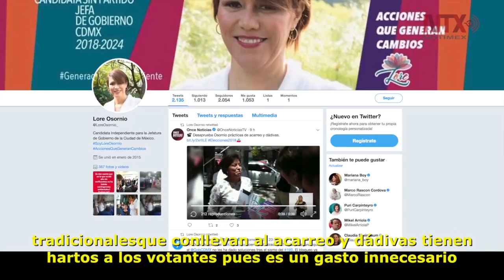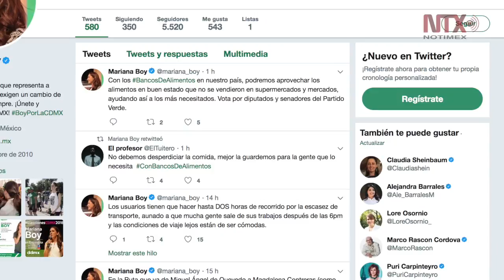Resumen de actividades de candidatos al gobierno de la CDMX 30 de mayo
Seguridad, movilidad, tranquilidad y mejorar la calidad de vida de los capitalinos; temas de importancia